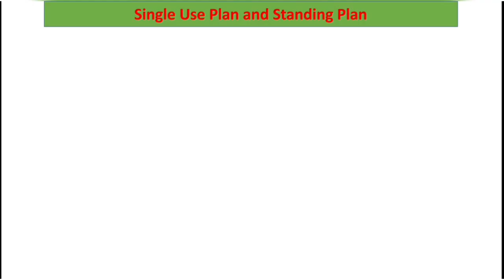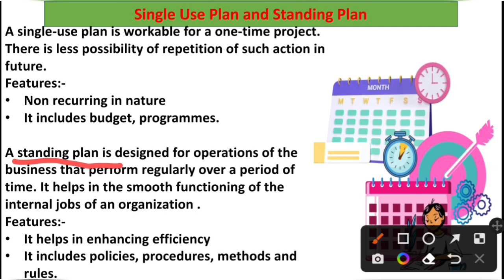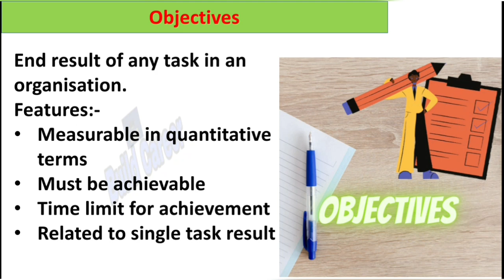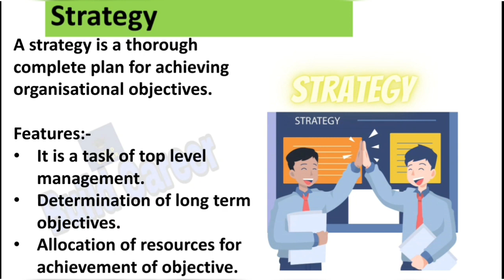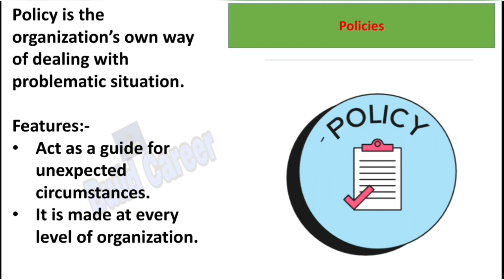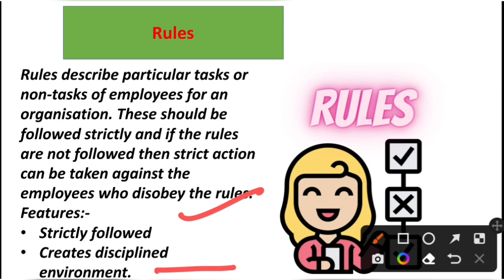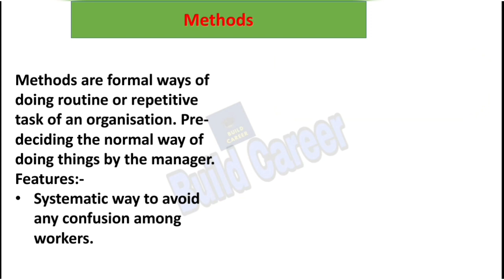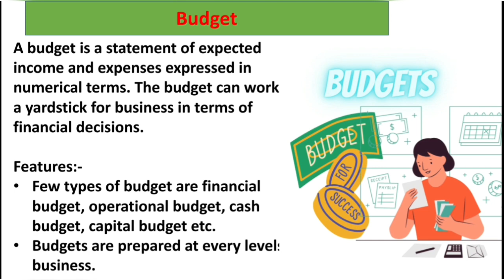Planning part-2 | Single Use Plan, Standing Plan | Policies, Objectives, Budget, Procedures, Methods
Hii friends,
This is Soma here, and welcome to Build Career channel.

Planning  part-2

🔴 Single Use Plan
🔴 Standing Plan
🔴 Objectives
🔴 Strategy
🔴 Policy
🔴 Procedure
🔴 Method
🔴 Rule
🔴 Budget
🔴 Programme

Full detailed explanation in hindi, notes in English

About Soma Sarkar-
I am NTA Net and Set qualified and I have done M.com with Distinction and I have two years of teaching experience.

Build Career channel helps you in learning topics of commerce in a easy way and everything about a topic.

You can go through Banking Awareness in the playlist of channel.